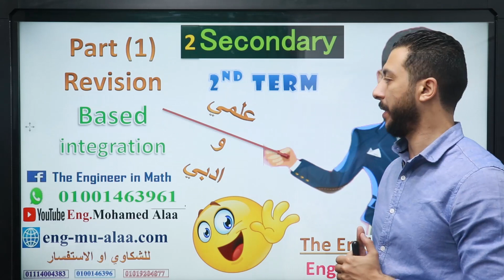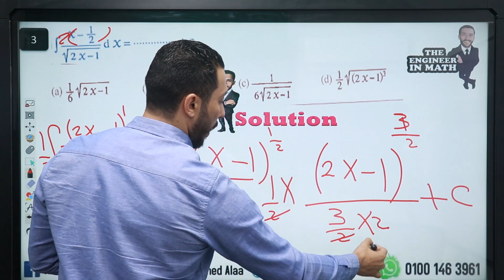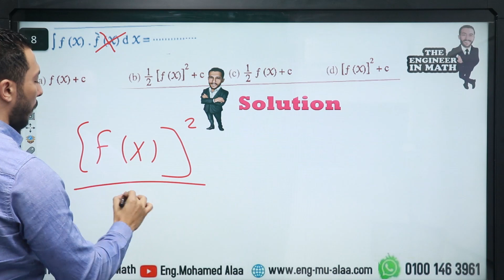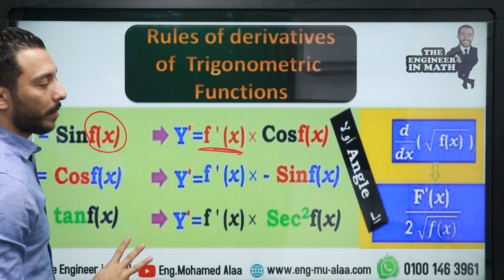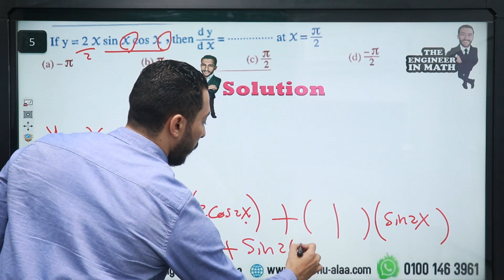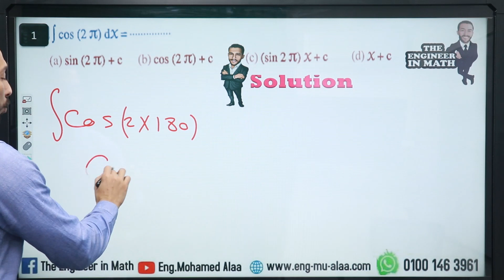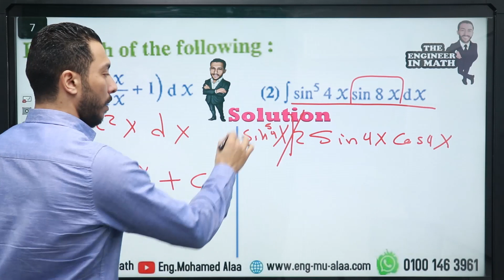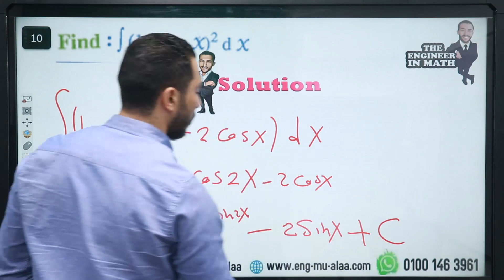Revision Part(2) Calculus (2)Sec 2nd term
🔴⏪حبايبنا ابطال  الصف الثاني الثانوي  👫❤
مراجعة نصف الاخر من منهج الترم الثاني في الCalculus
لعلمي وادبي
بالتوفيق ي ابطال 🦸‍♂️❤

ودي اماكن و لوكيشين لاماكن تواجد الباشمهندس 👇
🔴Part (1)

🔴Part (2)